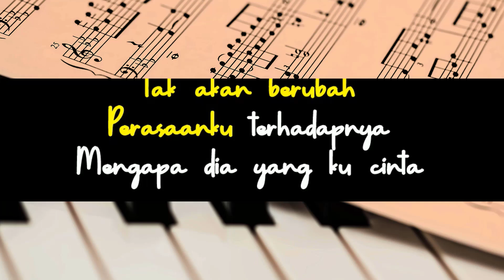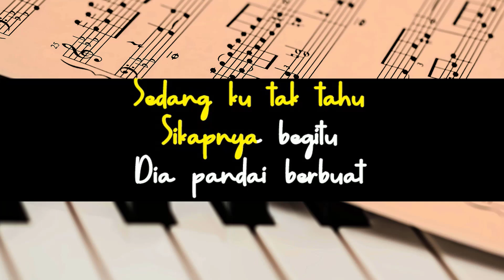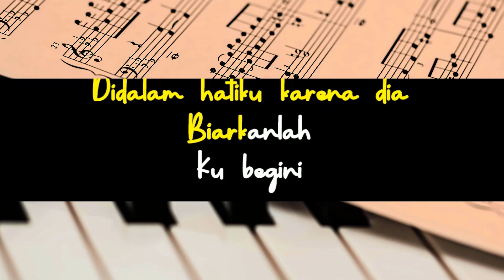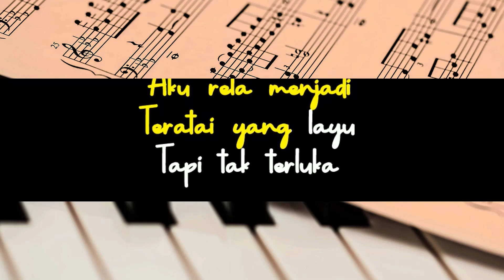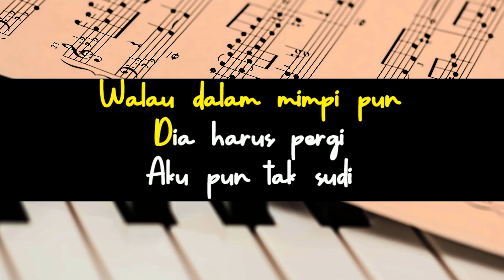Teratai - Inka Christie (KARAOKE)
⭕ give me a cup of coffee